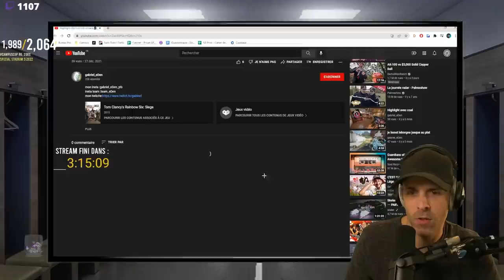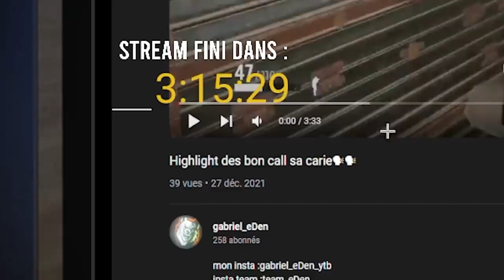Ce que je pense des JOUEURS CONSOLES (de R6) 🎓 Rainbow Six Siege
Je sens que je vais me faire insulter.